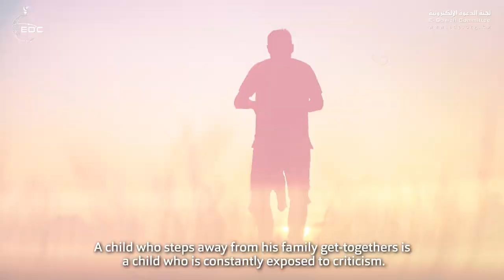سبب انسحاب الأبناء من الجلوس مع العائلة || د. إبراهيم الخليفي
الدكتور إبراهيم الخليفي Dr. Ibrahim Al-Khulaifi